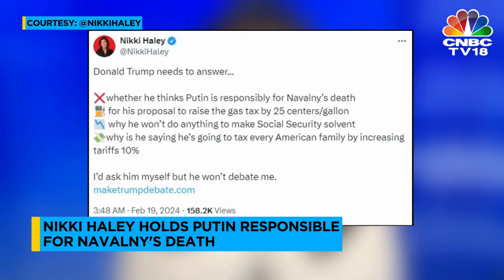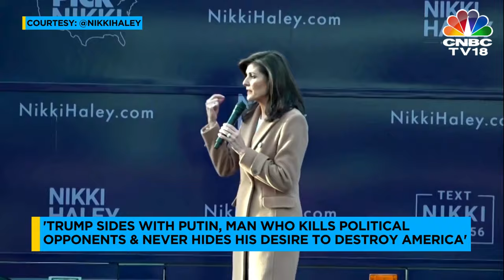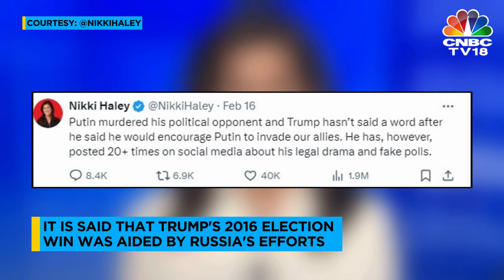Nikki Haley Assails Donald Trump For Silence On Alexei Navalny’s Death | IN18V | CNBC TV18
Republican Presidential Candidate Nikki Haley has criticized Trump's foreign policy strategy, following the death of Russian opposition leader- Alexey Navalny. Haley holds Putin responsible for Navalny's death and questions Trump's silence on the matter

n18oc_business